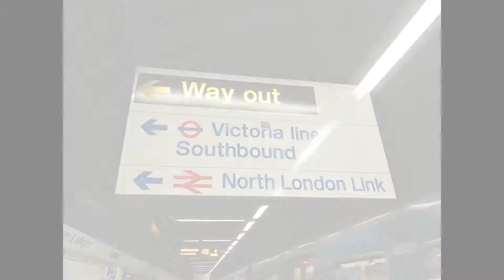London 2018 part 7: Misc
Not everything I filmed while in London fit in the other videos, and that footage has been collected here. First up is the Northern City Line which, up until shortly after my visit, was like a time capsule, covered from top to bottom in Network SouthEast logos and markings and still run using Class 313 trains.

The NCL footage is followed by a few clips filmed at Mitcham Junction while waiting for a train to London Victoria, and then everything else.

London is a great city, for trainspotters and others, with lots to see, and I hope to go back soon.